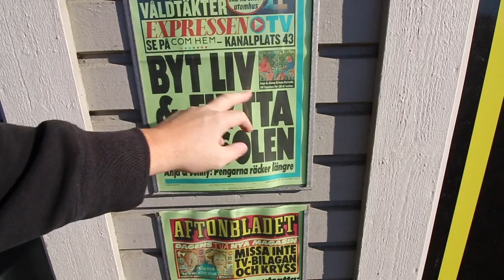SLIME OCH ELD VLOGG 240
Maya köper slime grejer